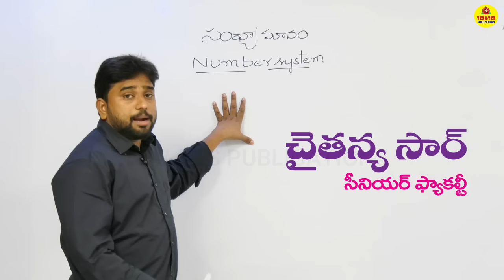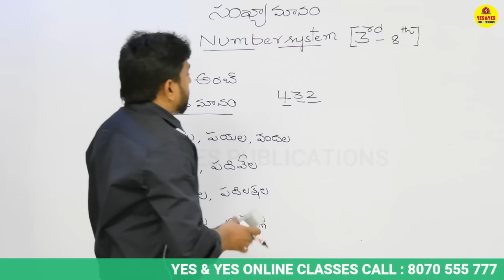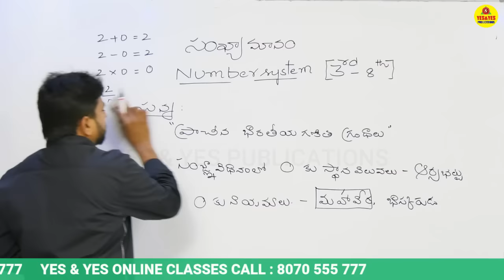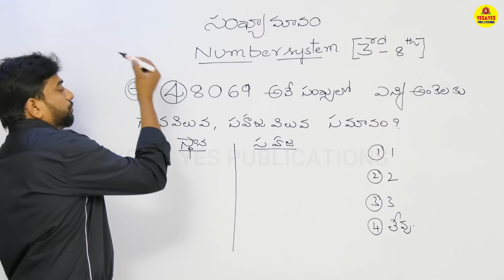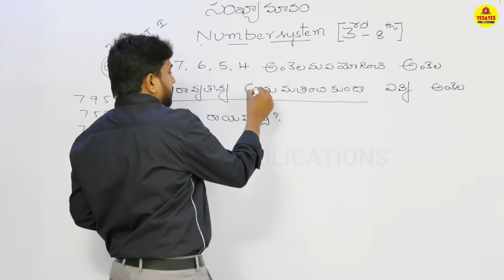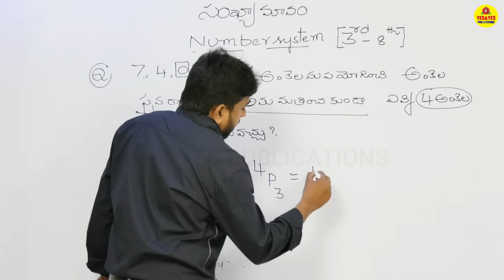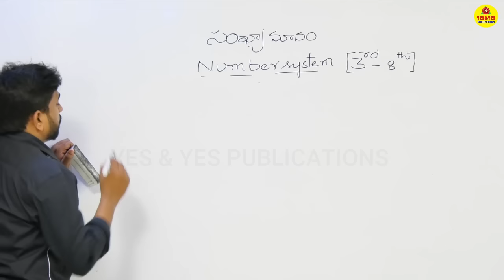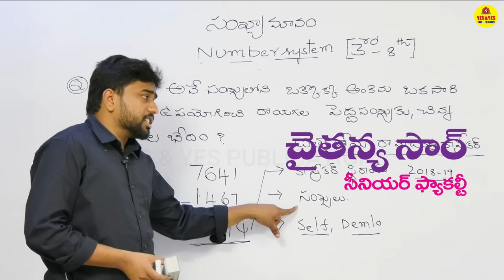TET DSC మ్యాథమెటిక్స్ క్లాస్ సంఖ్యామానం || YES & YES